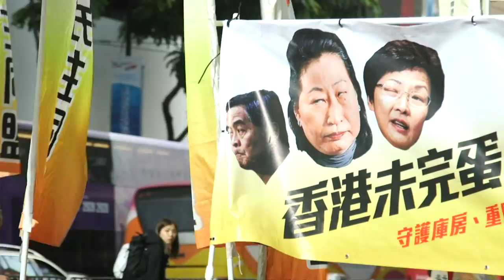Hong Kong democracy camp kicks off 2019 with protests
Hong Kong's embattled democracy advocates, along with pro-independence demonstrators, kick off 2019 with a large street rally.